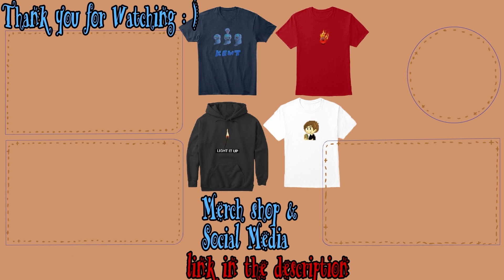Eating some Candy 🍬❤️(Gushers, Fruit Rollups, Crawlers) [MUKBANG]